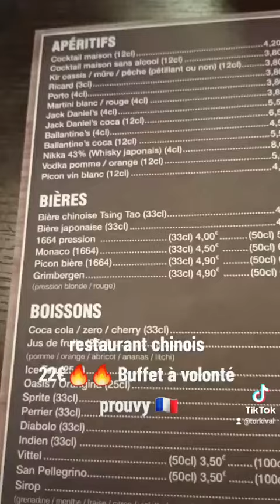restaurant chinois à volonté à prouvy 🇫🇷